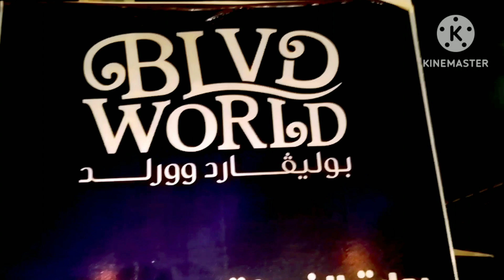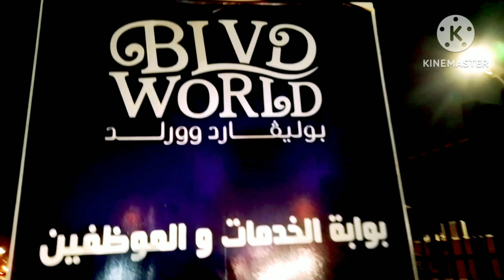This is the Place all Saudi Want To Be 😍😍😍🤪🤪🤪🤪🤪 Watch Till The End